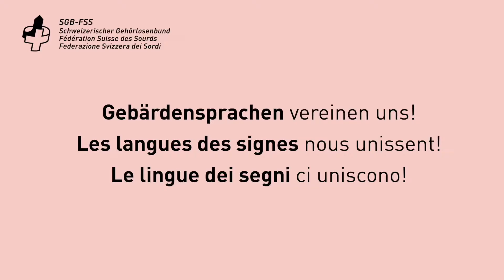IDSL 2022 - Discorso di Tatjana Binggeli